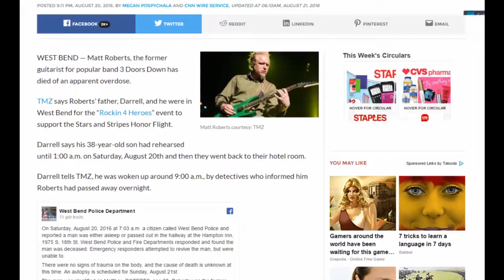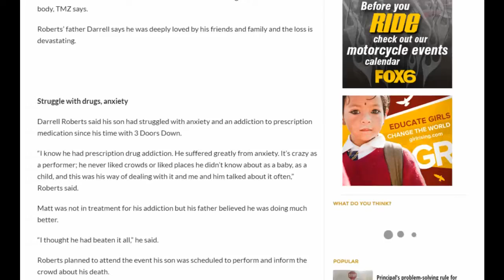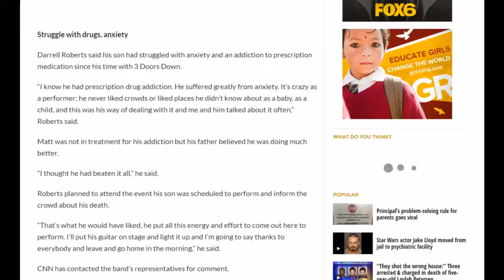Former 3 Doors Down guitarist Matt Roberts dies from apparent overdose in West Bend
Matt Roberts, 3 doors down
News Reader
Information resource: fox6now